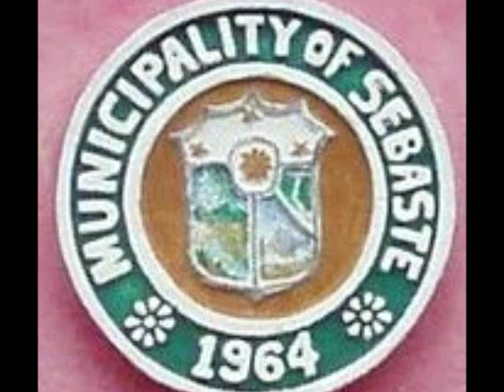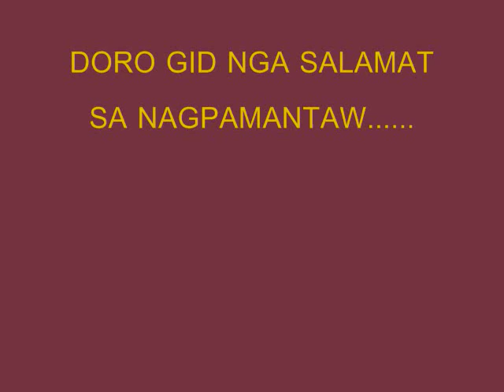mauli ako sa sebaste antique